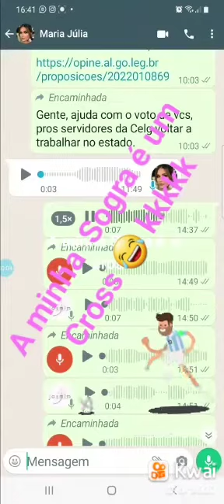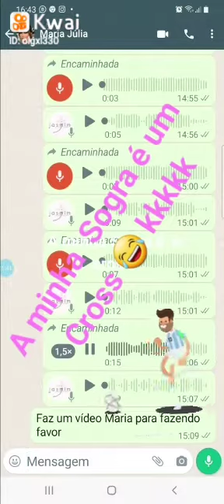o Brasil foi eliminado da Copa